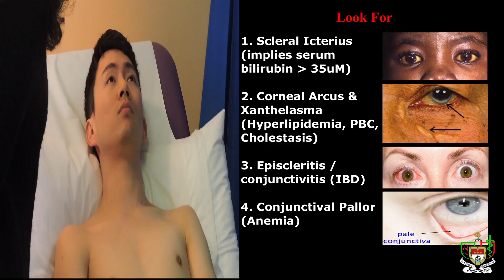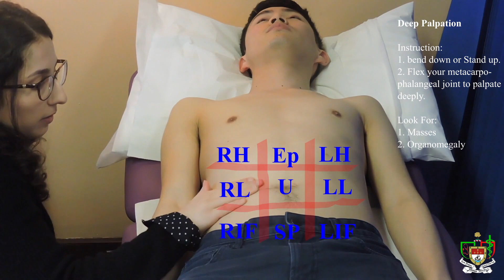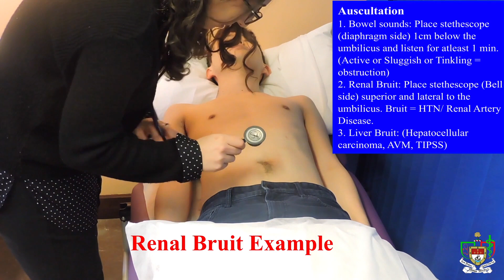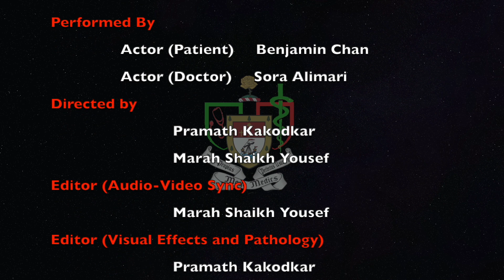Mayo Medics: Gastrointestinal (GI)/ Abdominal Examination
GI Examination for your OSCE.
This is the generic GI/abdominal exam. Customize as you need. Pause when necessary to read the explanations.

Pathological Examples provided for:
Asterexis / Hepatic Encephalopathy
Renal Bruit

Also includes a tutorial for Kidney Balotting

Mayo Medics is a student initiative that provides a video platform for OSCEs. We aim to provide an all in one access to clinical skills and pathological examples. Hope you find this useful for your learning.